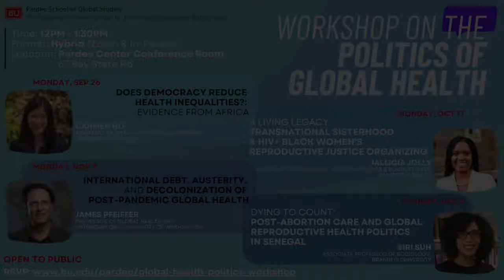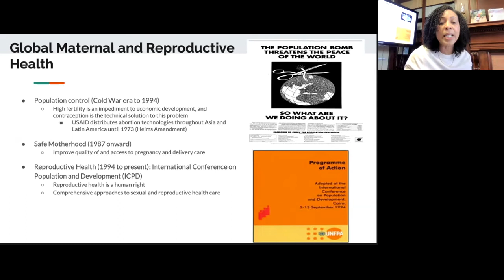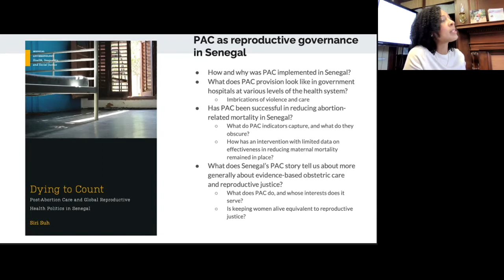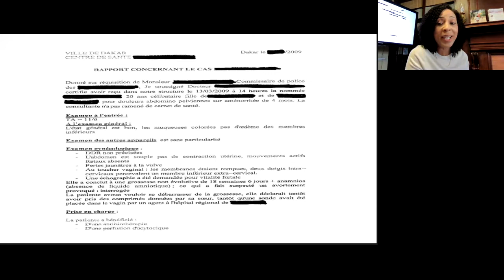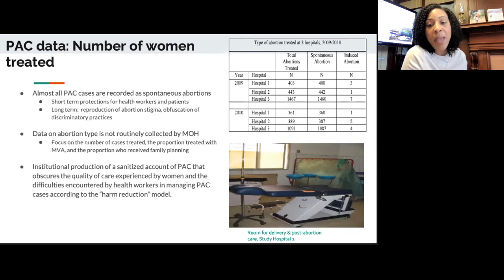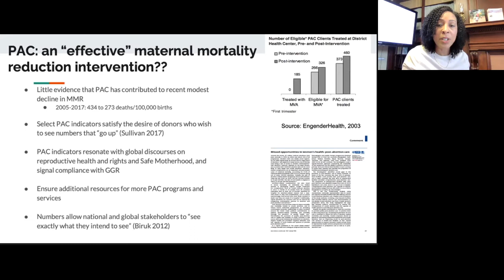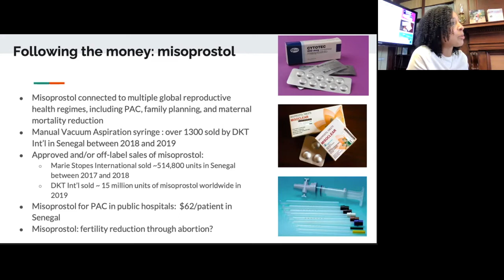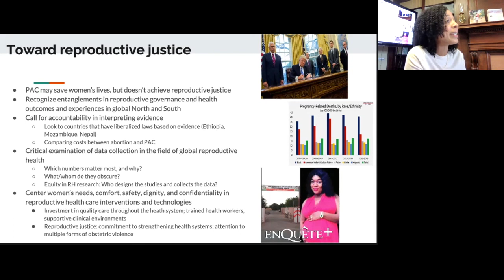Dying to Count: Post-Abortion Care & Global Reproductive Health Politics in Senegal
In this session of the Global Health Politics Workshop series, Siri Suh (Associate Professor of Sociology, Brandeis University) gave a talk on December 5, 2022 titled "Dying to Count: Post-Abortion Care & Global Reproductive Health Politics in Senegal.”

Housed at and sponsored by the Frederick S. Pardee Center for the Study of the Longer-Range Future, the monthly Global Health Politics Workshop series brings together leading social scientists from the disciplines of anthropology, political science, and sociology to advance the understanding of health phenomena in a globally interconnected world.